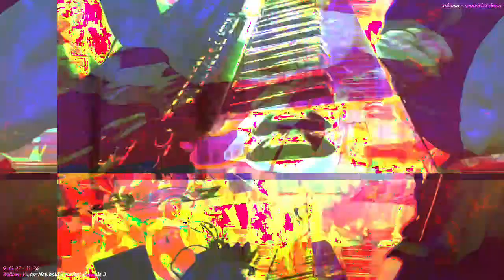[EPILEPSY WARNING] Part of the set of 12m13s video length group of videos that have been uploaded.